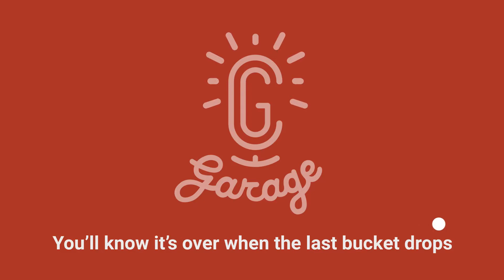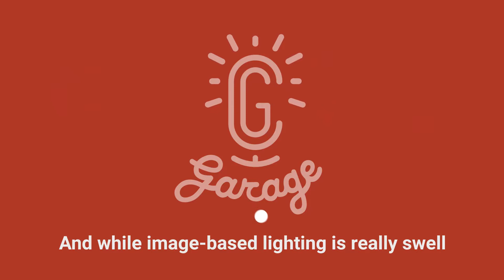CG Garage Podcast | Habib Zargarpour — Head of Film Development, Digital Monarch Media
VFX legend Habib Zargarpour is head of film development at Digital Monarch Media, a division of Unity Technologies. He tells Chris how he helped create some of the most innovative and iconic VFX shots in cinema, including The Mask’s eye-popping protagonist, Twister and The Perfect Storm’s freak weather conditions, and The Jungle Book and Blade Runner 2049’s captivating worlds. For VFX fans, this podcast is a treat from start to finish.

Chapters:
7:15 Deckard and industrial design: Habib’s early years
13:15 Adventures in Dinosaur City
19:18 Starting at ILM on “The Mask”
22:25 Beginning on Blade Runner 2049
27:40 Downing the Spinner with Denis Villeneuve
38:26 Working with Roger Deakins
44:20 How “The Perfect Storm” pioneered real-time
49:10 Star Wars Ep. 1’s pod racing
52:56 Virtual production on The Jungle Book
59:30 Game engines and production